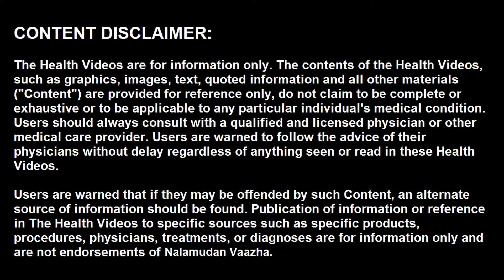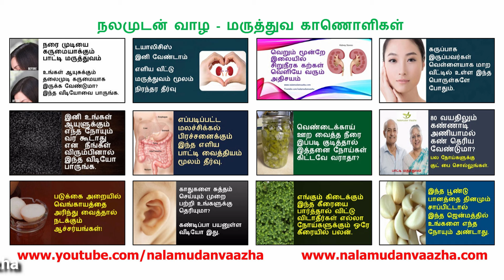நோயின்றி வாழ | இரத்த ஓட்டம் | foods that improve blood circulation in tamil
வணக்கம், பொதுவாக உடலில் கைகள், பாதம், விரல்கள், கால்கள் போன்ற பாகங்களுக்கு இரத்த ஓட்டம் சீராக இல்லாவிட்டால் சிறுநீரக பிரச்சனை, உயர் இரத்த அழுத்தம், கால் வீங்கி பருத்து வலிக்கிற நரம்பு போன்ற தீவிரமான ஆரோக்கிய பிரச்சனைகளை சந்திக்கக்கூடும். இரத்த ஓட்டத்தை அதிகரித்தால் மட்டுமே இந்த பிரச்சனை படி படியாக கட்டுக்குள் இருக்கும். இன்றைய வீடியோ பதிவில் செலவே இல்லாமல் வீட்டில் உள்ள ஐந்து பொருள்களை கொண்டு உடலில் இரத்த ஓட்டத்தை அதிகரிக்க செய்வது எப்படி என்பதை பார்ப்போம். வாங்க வீடியோவுக்கு போகலாம். இந்த பயனுள்ள வீடியோ பிடித்து இருந்தால் மறக்காமல் ஒரு லைக் மற்றும் ஷேர் செய்து விட்டு செல்லுங்கள்.

வீட்டு மருத்துவம்,நாட்டு மருத்துவம்,பாட்டி வைத்தியம்,Nalamudan Vaazha,நலமுடன் வாழ,உடலில் இரத்த ஓட்டத்தை அதிகரிக்க,உடலில் விரைவாக இரத்த ஓட்டத்தை அதிகரிக்க பாட்டி வைத்தியம்,கால்களுக்கு ரத்த ஓட்டம் அதிகரிக்க,foods that improve blood circulation in tamil,improve blood circulation in head,how to improve blood in body,tips to improve blood in body,improve blood flow to hands and feet,supplements to improve blood circulation,improve your blood circulation